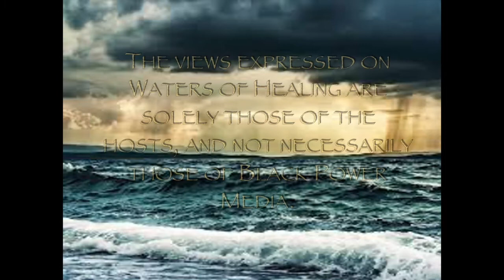Waters of Healing Episode 8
Baba and Ray talk with the members of Free 'Em All NJ, and Black Men United, on the work they do in their community connecting faith, prison abolition and advocacy for political prisoners, and connecting with Black men!